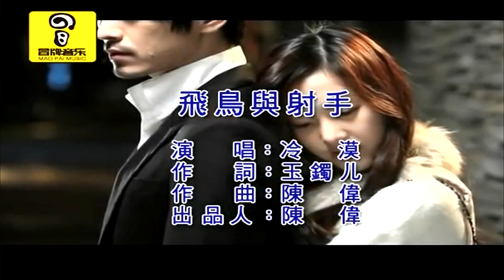飛鳥與射手-冷漠-伴奏 KARAOKE